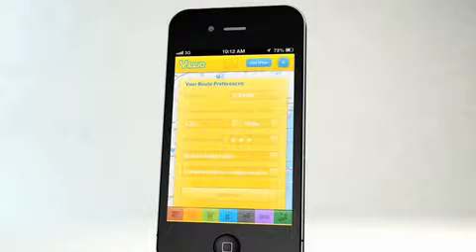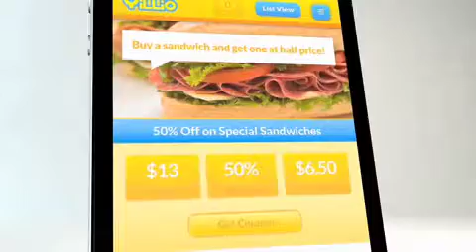2015 Ad to Action Award Finalist: YILLIO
Learn more about YILLIO, 2015 Ad to Action Award Finalist in the Mobile category. More